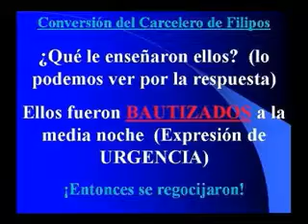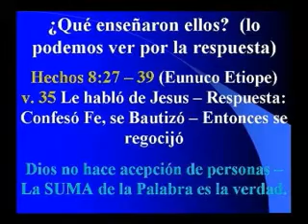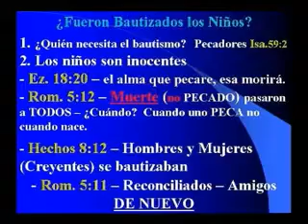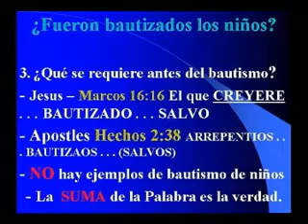Conversión del carcelero de Filipos - Parte 2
Conversión del carcelero de Filipos - Parte 2 - Por Moisés Alvarez